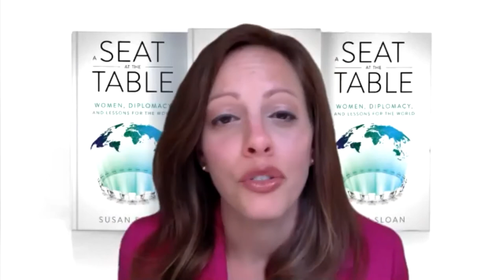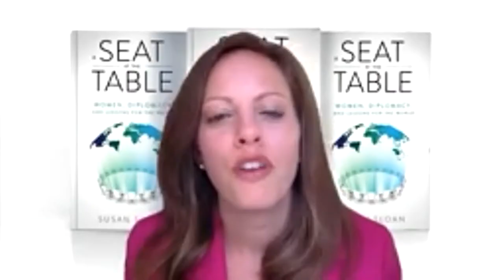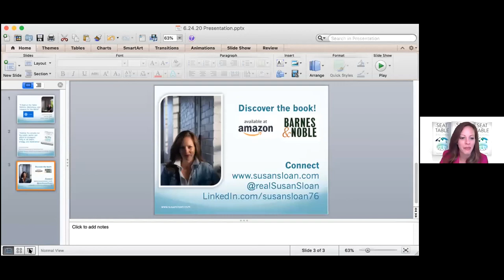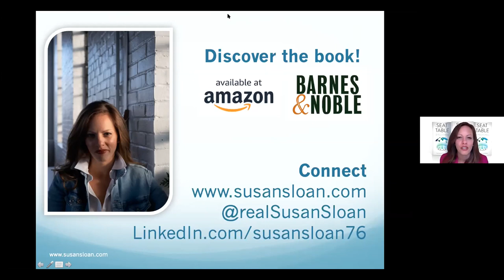Global Conversations DIGITAL: Women in Diplomacy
Many countries face challenges of migration, terrorism, climate change, and the spread of fast-paced technology. Those who are sitting around the table will change the course of history and redefine how we solve critical problems. Through interviews with female Ambassadors, Deputy Chiefs of Mission, and diplomats spanning Afghanistan, Albania, Australia, Croatia, Finland, Hungary, Iceland, Kosovo, Mexico, Namibia, Singapore, and the U.S., author Susan Sloan’s new book “A Seat at the Table: Women, Diplomacy, and Lessons for the World,” highlights the impact of gender-diversified leadership, and why varied voices lead to stronger resolutions and enhanced team dynamics.

Join us for a webinar as we talk with Susan to discuss her new book and examine how the role of women in the diplomatic corps is changing the world. The webinar will be moderated by Monica Cruz, Head of Community Affairs at the Consulate of Mexico in Saint Paul, and representative of the Institute of Mexicans Abroad for Minnesota, North Dakota, South Dakota and western Wisconsin, leading the design and implementation of programs meant to increase equitable access and well-being in the Mexican diaspora.

Susan Sloan is the author of A Seat at the Table: Women, Diplomacy, and Lessons for the World. She is an Associate Regional Director for a global nonprofit advocacy organization in Washington, D.C. engaging with diplomats, government officials, community organizers, and international leaders. Susan has met with others from more than 60 countries through diplomacy, advocacy, and experiential education. Her interactive approach to communications and coalition-building has impacted groups around the world. At the age of 30, she completed a life goal of visiting all seven continents. Susan holds a master’s degree in global strategic communications from Georgetown University and graduated magna cum laude with a bachelor’s degree in journalism with a major in public relations and a minor in Spanish from the University of Georgia.

Presented in partnership with the Edina Senior Center, Friends of the Edina Library, French-American Chamber of Commerce Inc., Minnesota Chapter, Friends of the Minneapolis Central Library, Hennepin County Library – Minneapolis Central, Landmark Center, Magers & Quinn Booksellers, Minneapolis Public Schools Community Education, Plymouth Library, TeamWomen, and Washburn Library.